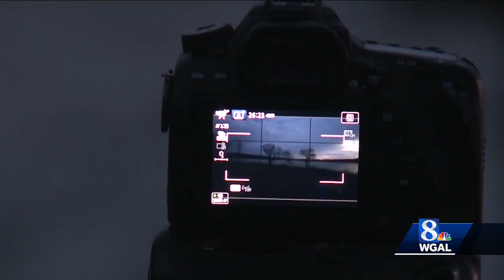Snow Geese at Sunrise